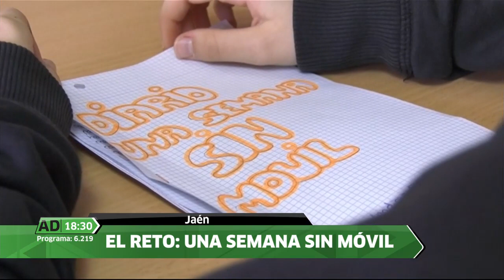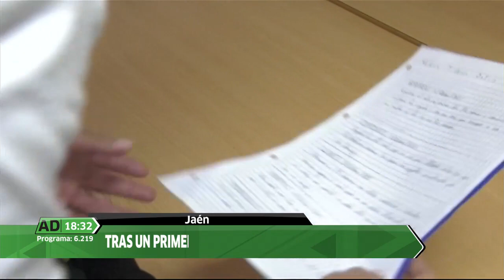Andalucía Directo | ¿Cómo se sentiría su hijo si estuviera una semana sin móvil?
La iniciativa de este reto ha sido idea del propio instituto, que animaba a sus alumnos a pasar una semana sin móvil y apuntar en un diario cómo iban viviendo esa experiencia. Para la mayoría de ellos la experiencia ha sido positiva porque su vida mejoró en muchos sentidos.
Magazine de actualidad con conexiones a pie de calle desde diferentes puntos de la geografía andaluza.